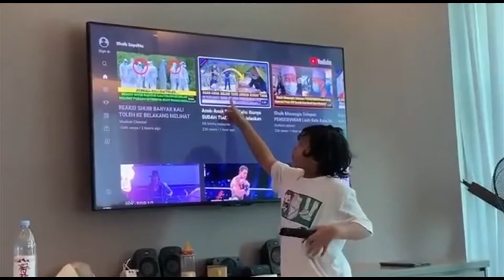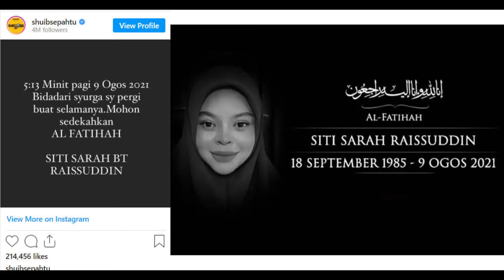Allah Sayang Sangat Dengan Ibu, Dia Tak Akan Pulangkan’, Saat Shuib Terangkan Kepada Anak Anaknya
Hiba dan sayu. Frasa tersebut yang sesuai menggambarkan perasaan sepanjang menonton video ketika Shuib memberitahu anak-anaknya bahawa ibu mereka, Allahyarham Siti Sarah sudah tiada lagi di dunia.

Video sayu berdurasi lapan minit 30 saat itu memaparkan Shuib ketika pertama kali bertemu dengan anak-anaknya selepas pulang daripada majlis pengebumian isterinya di Tanah Perkuburan Islam Kampung Sungai Pusu, Gombak.